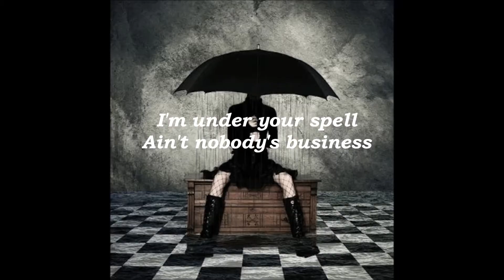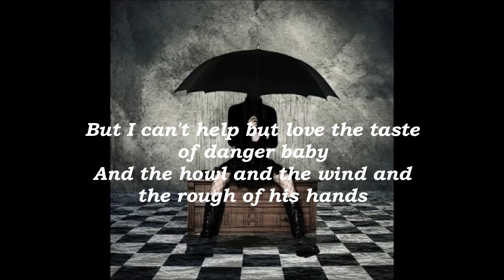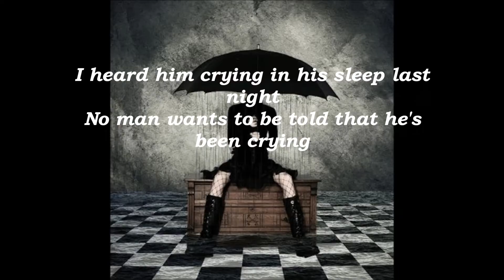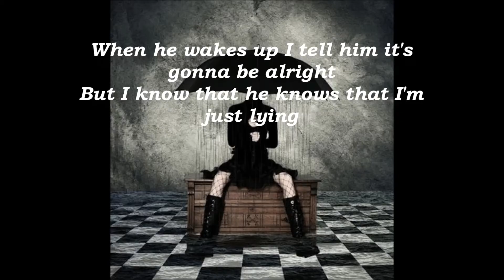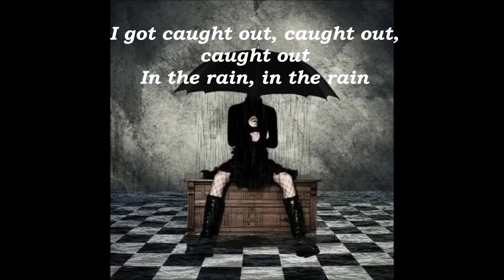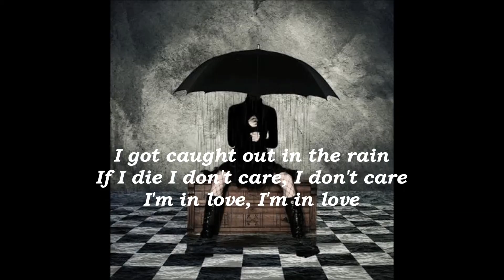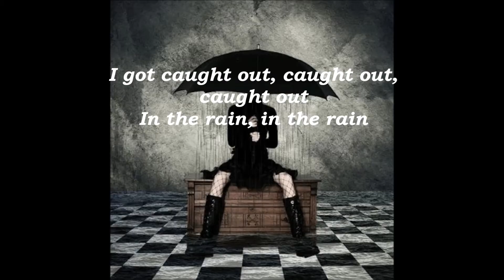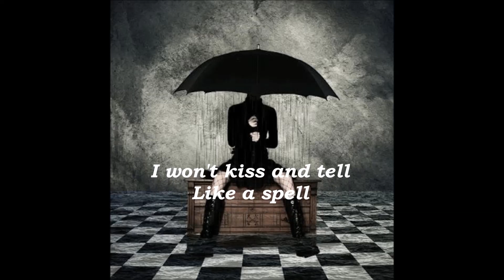Beth Hart - Caught Out In The Rain (lyric video)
hell yeah Woman!!

from the album ''Bang Bang Boom Boom'' (2012)

Lyrics:
I'm under your spell
Ain't nobody's business
I'm already there
And it ain't nobody's business

Every time he walks out the door
I wonder if he's ever coming back
But I can't help but love the taste of danger baby
And the howl and the wind and the rough of his hands

I got caught out in the rain
If I die I don't care I'm in love
I'm in love, I'm in love with this man
I got caught out, caught out, caught out

I heard him crying in his sleep last night
No man wants to be told that he's been crying
When he wakes up I tell him it's gonna be alright
But I know that he knows that I'm just lying
I heard he shot a man down in the street
And it tore his soul apart
Last night when he was making love to me
There was a, another woman in his heart

In the rain, in the rain

If I die I don't care, I don't care

In his pain

Ain't nobody's business
Ain't nobody, ain't nobody, ain't nobody's business

I won't kiss and tell
Like a spell